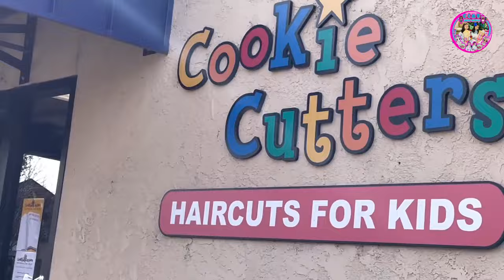The Twins get a haircut at COOKIE CUTTERS Haircuts for KIDS/Cassie and Candice Twins